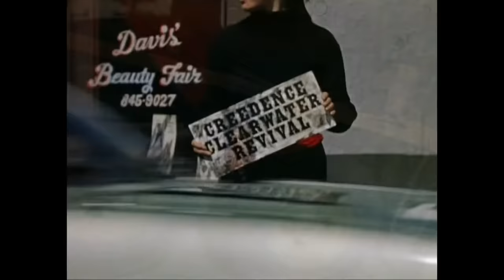TOP 10 Canciones de CREEDENCE CLEARWATER REVIVAL | Radio-Beatle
Conformada por los hermanos John y Tom Fogerty, Stu Cook y Doug Clifford, Creedence Clearwater Revival fue una banda de rock proveniente de California, Estados Unidos que se caracterizó por su estilo basado en el blues, con menos de 5 años de carrera, estos muchachos lograron sacar éxitos como pan caliente y convertirse en una de las bandas de rock más populares e importantes de su país. Basándonos en la popularidad de sus canciones, favoritismo y composición musical, en esta ocasión les traemos las 10 mejores canciones de Creedence Clearwater Revival.